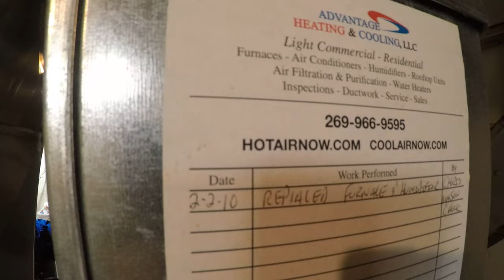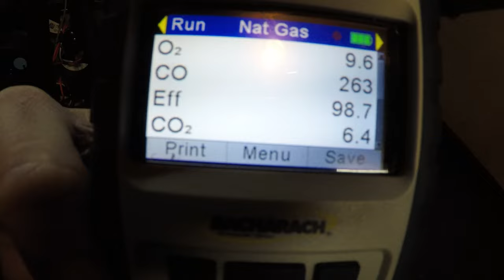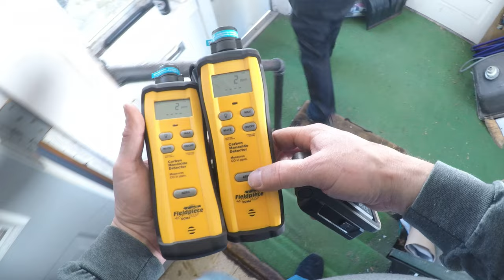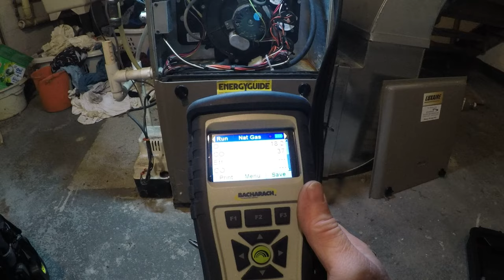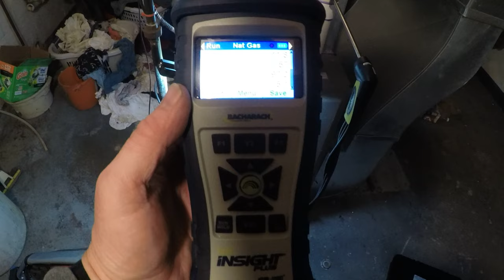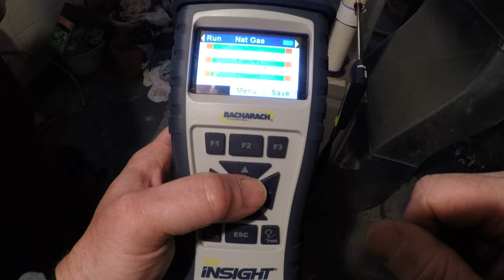Shocking Reasons Behind a Luxaire Furnace's No-Heat Disaster!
This video will discuss the shocking reasons behind a Luxaire furnace's no-heat disaster. This disaster caused many people in the area to lose heat in their homes, and it could have been prevented if the Furnace had been properly maintained.

If your Luxaire furnace is not heating your home properly, don't wait to call a professional. You could be facing dangerous conditions and hefty repair bills if you don't act immediately! Learn the shocking reasons behind this furnace's no-heat disaster and take action to prevent future problems!

OLIGHT Swivel 400 Lumens LED Work Light
Spyder 14-Piece Carbide Tipped Deep Cut Hole Saw Kit
GLOVEWORKS HD Industrial Disposable Gloves, 8 Mil
Milwaukee 2771-20 M18 Transfer Pump
Milwaukee Electric Tools 2804-22 Hammer Drill Kit
M12™ FUEL™ SURGE™ 1/4 in. Driver 2 Battery
Fielpiece SC680 Clamp Meter
3 Amp Lil’ Popper
Appion Valve Core Removal Tool
Appion G5 Twin Recovery Machine
Klein 7in1 Flip Socket
Refrigeration Technologies Maximum Strength Condenser Cleaner
NU CALGON 4774-0 Coil Gun Sprayer With Quick Connect Hose Nozzle
RT100S Big Blu Micro Leak Detector 1 Qt

Need a website for your contracting business? Check out Footbridge Media for their fantastic special on a website and SEO services for only $249/month!